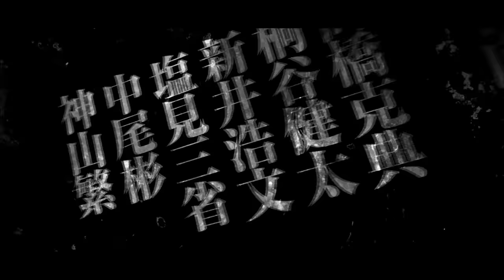映画『アウトレイジ ビヨンド』特別メイキング映像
10月6日公開
アンサンブルキャストが話題を呼んだ北野武監督の『アウトレイジ』の続編。